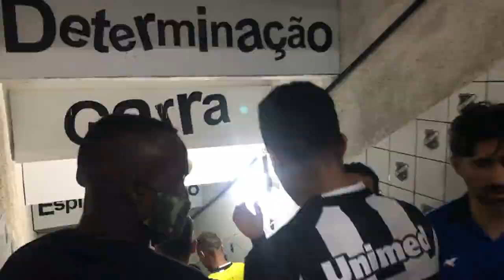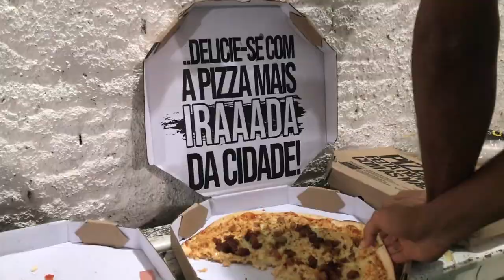CopaDoNordeste2021​​ | BASTIDORES | ABC 1 x 1 Ceará/CE | 01/03/2021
O Mais Querido estreou na Copa do Nordeste 2021 nesta segunda-feira (1), diante do Ceará/CE, no Frasqueirão, e ficou no empate em 1 a 1.

Wallyson marcou o gol abecedista e Saulo empatou para os cearenses.

Com o resultado, o Clube do Povo somou o primeiro ponto e ficou na quinta colocação no Grupo B.